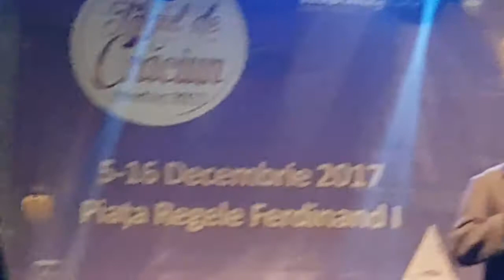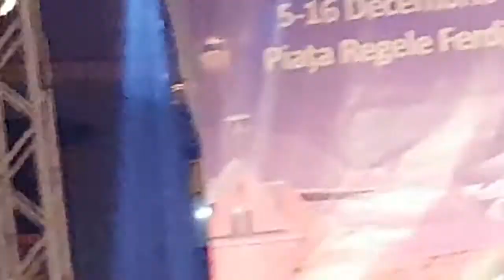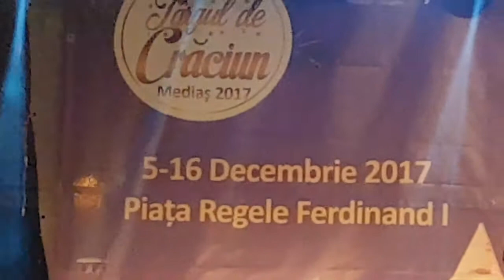COSTEL POPA - Recital de COLINDE la MEDIAS (TARGUL de CRACIUN 2017)